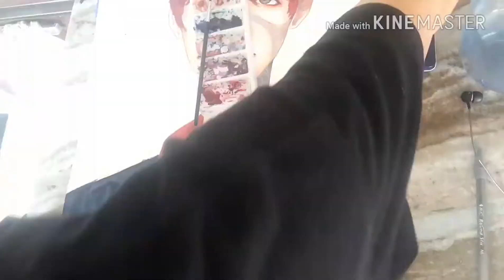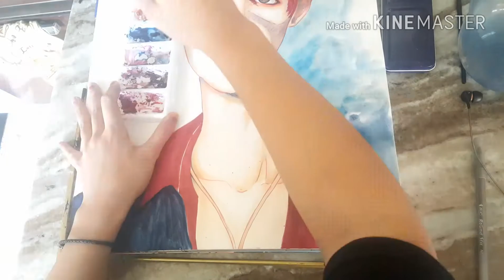EXO Baekhyun | speedpaint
Thank you. More kpop drawings will be drawn every weekend.
Requested : @Zlove
Bye!!!~